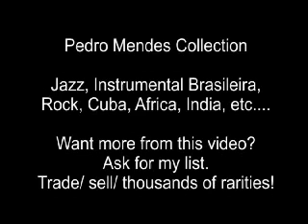Marlui Miranda = Ensaio ( Parte 1 )